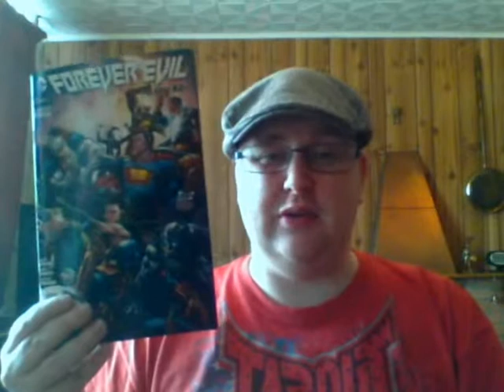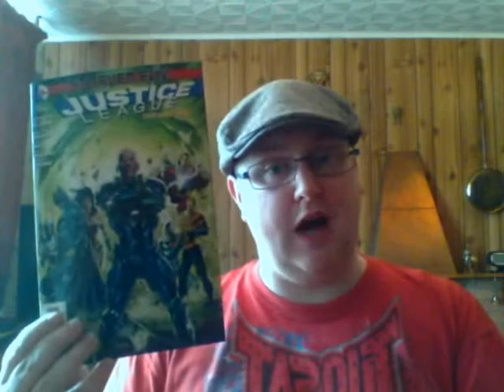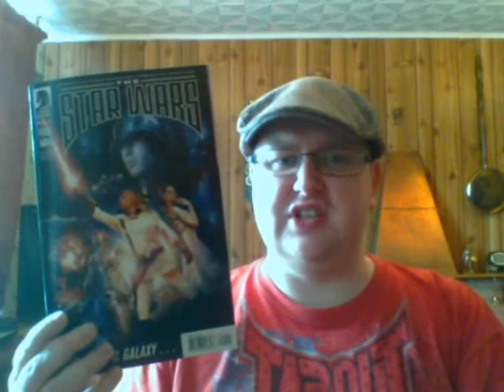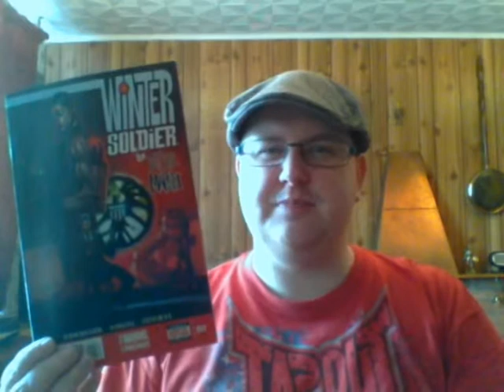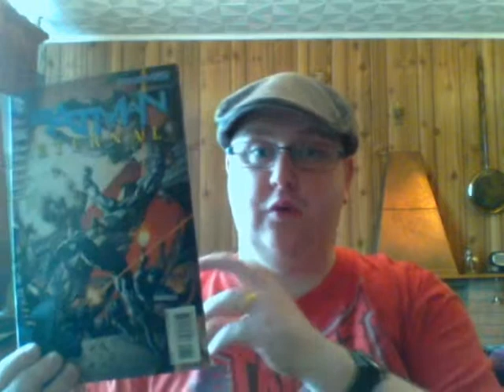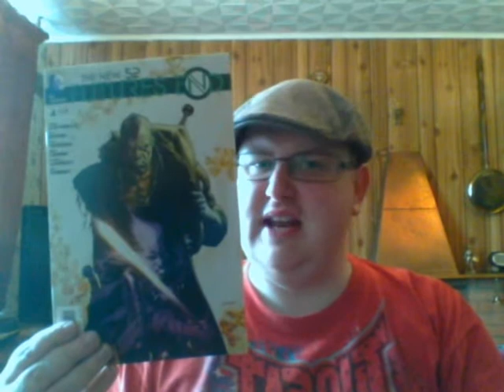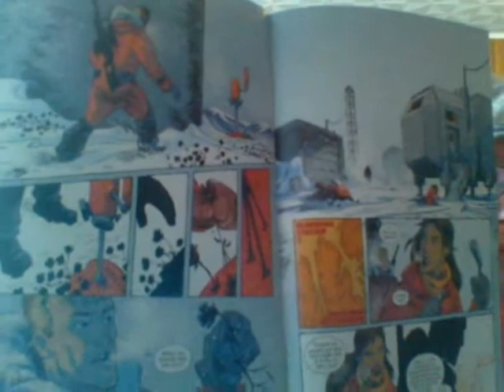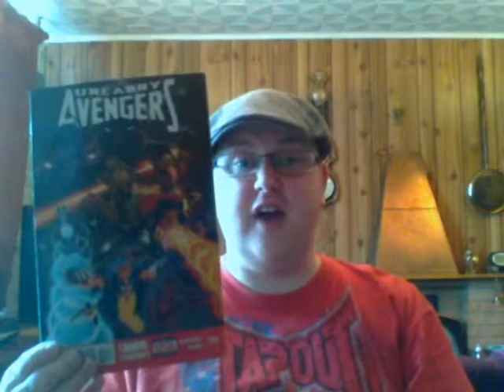Comic Book Reviews - 31st May 2014